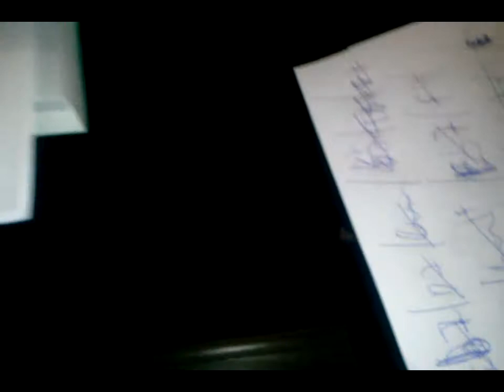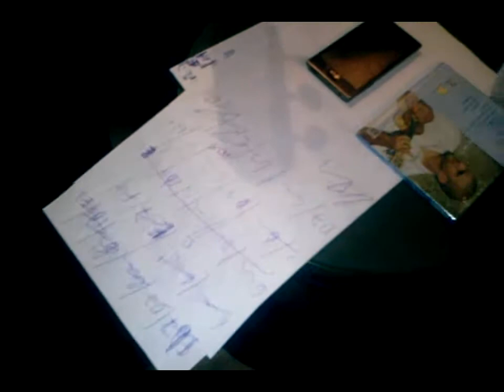Making OFF Part 1 - Reencontro (Renato da Rocinha)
Gravação da base e voz guia de uma das músicas que mais prometem no novo CD Moleque Bom, de Renato da Rocinha. Reencontro que vai ter a participação mais que especial da sambista Marcelle Motta, é uma parceria de Ocimar Santos, Daniel Oliveira e do próprio Renato da Rocinha